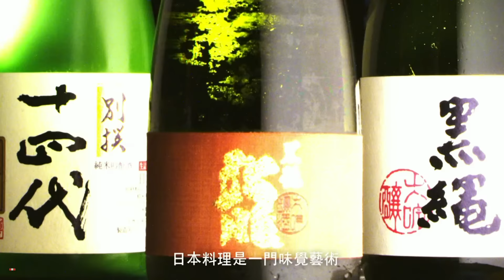[香港廣告](2017)大松日(16：9) [HD]